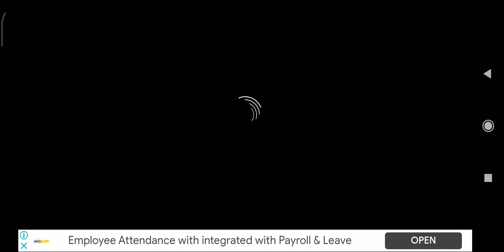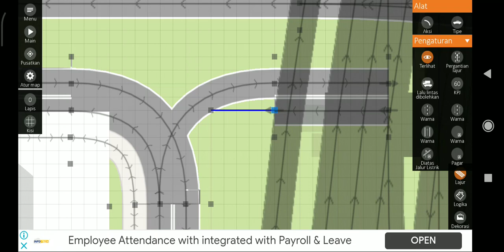Building a DASH Highway: Seksyen 11 & 5 Interchange in Intersection Controller (Part 19)